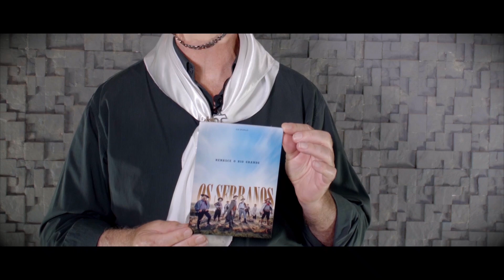Encontro Com Os Serranos Na TV (07/07 - PROGRAMA 479 - Bloco - 02 - Variedades)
Acompanhe o bloco 02 do programa Encontro Com Os Serranos Na TV do dia 07/07. Neste segundo bloco as variedades contando com a presença de Marco Aurélio e de @grupomisturagalponeira3058